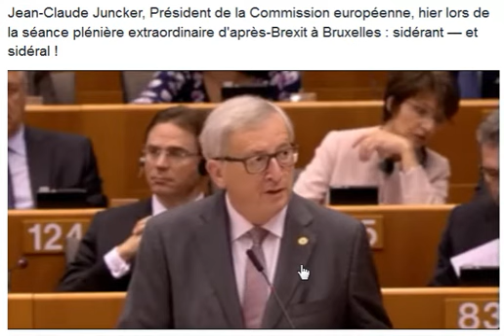JEAN CLAUDE JUNCKER PARLE DES DIRIGEANTS DE D'AUTRES PLANETES QUI SONT INQUIETS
On prépare les masses pour l'arrivée des dieux qui se présenteront comme nos sauveurs

Jean-Claude Juncker, Président de la Commission européenne, hi...
29 juin, 14:41 ·

Jean-Claude Juncker, Président de la Commission européenne, hier lors de la séance plénière extraordinaire d'après-Brexit à Bruxelles : sidérant — et sidéral !